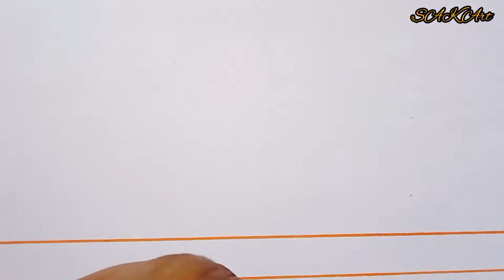how, Borderline Design painting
Hello my friends, I am back with a new video, hope you will like it, beautiful flower designs.